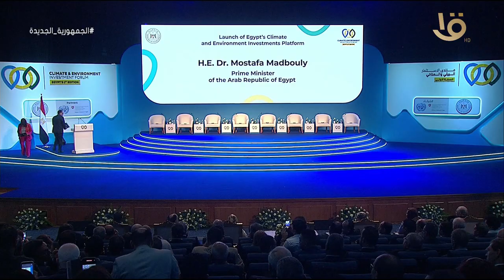تغطية خاصة | كلمة رئيس مجلس الوزراء مصطفى مدبولي أمام منتدى الاستثمار البيئي والمناخي